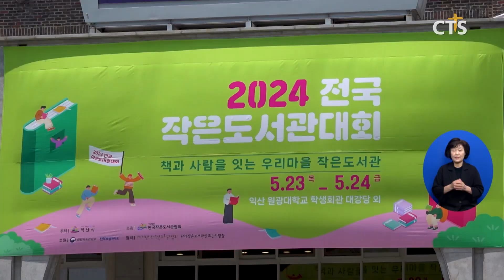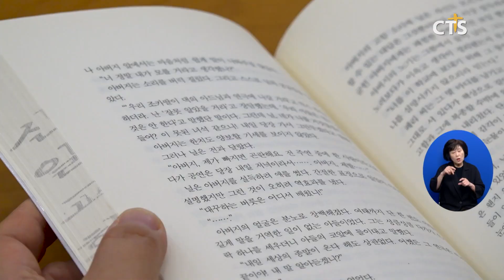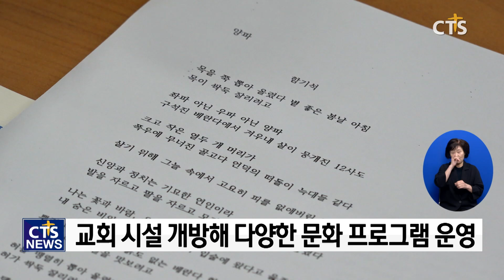교회 안 작은도서관, 지역을 품다… 전주신일교회 곰솔나무작은도서관 (전북, 김지혜)ㅣCTS뉴스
앵커 : 각 지역별 소식입니다. 규모는 작지만 동네 가까이 있어 언제든 편하게 책을 읽을 수 있는 공간이 있죠. 작은도서관입니다.

앵커 : 전주에는 25년 동안 작은도서관을 운영해 주민들의 쉼터가 되어준 교회가 있는데요, 전주신일교회 곰솔나무작은도서관을 김지혜 기자가 다녀왔습니다.

2024 전국 작은도서관 대회에서 사단법인 한국작은도서관협회가 우수 도서관을 표창했습니다. 전주신일교회가 운영하는 곰솔나무작은도서관은 사립 부문에서 대상을 수상했습니다.

[정기원 이사장 / (사)한국작은도서관협회]
이번에 사립 작은도서관 분야에서 곰솔나무작은도서관이 대상을 받게 된 것은 98년도에 작은도서관을 만들어서 지금까지 꾸준하게 지역 주민들을 위해서 독서 운동뿐만 아니라 여러 가지 문화 프로그램들을 전개하고 다른 작은 도서관들에게 상당히 귀감이 되고 모범적인 도서관이기에 공모의 대상이 된 것 같습니다

곰솔나무작은도서관은 전주 최초의 사립 작은도서관으로 전주신일교회가 지역을 섬기기 위해 설립했습니다. 운영이 어려워 문을 닫는 작은도서관의 비율이 매년 증가하고 있지만 곰솔나무작은도서관은 20년 넘게 지역과 함께하며 월평균 이용자 200명과 누적 회원 1,600명을 확보했습니다.

[김건수 관장 / 전주신일교회 곰솔나무작은도서관]
저희 표어는 그 지역과 함께하는 작은 도서관이라고 해서 저희 신일교회 교인뿐만 아니라 근처 부근에 있는 지역 주민과 함께 지역 주민들의 문화 문화활동 향상을 위해서 함께 힘쓰고 있습니다

도서관은 교회의 지원과 성도들의 헌신으로 운영되고 있습니다. 교회는 쾌적한 독서 환경을 제공하기 위해 새로 지은 교육관에 도서관을 확장했습니다. 또 연간 운영비와 함께 새로운 책이 지속적으로 채워질 수 있도록 매달 도서구입비를 지급하고 있습니다. 덕분에 곰솔나무작은도서관은 30평대 공간에 15,000권의 장서를 구비한 지역의 문화 공간으로 자리 잡았습니다. 성도 10여 명은 교대로 도서관을 지키며 법정공휴일을 제외하고 주민들이 매일 도서관을 이용할 수 있게 편의를 높이고 있습니다.

[김영순 / 전주시 완산구]
어느 때든 집이 아닌 다른 공간에서 내가 책을 볼 수 있고 책을 보면서 숨을 돌릴 수도 있고 나를 편안하게 다스릴 수 있는 공간이 가까운 데 존재한다는 건 지역 도서관의 작은도서관의 가장 큰 장점이라고 생각을 하고 감사하게 생각하고 있습니다

교회는 부대시설을 적극적으로  개방해 책에서 확장한 다양한 프로그램도 제공하고 있습니다. 매주 목요일 운영되는 무료 영화 상영은 선뜻 영화관에 가기 어려운 지역 어르신들에게 특히 사랑받고 있습니다. 또 교회는 카페와 강의실, 체육관에서 음악회와 포토샵 교실, 저자와의 만남 등 각종 프로그램을 열어 주민들이 정보를 얻고 문화적 소양을 쌓도록 지원하고 있습니다.

[유정인 목사 / 전주신일교회]
저희 전주 신일교회는 예수님의 마음을 품는 교회라고 하는 비전을 가지고 지금까지 그래왔던 것처럼 더 낮은 자세로 이 지역 주민들을 섬기고 저희가 가지고 있는 이런 시설들 그런 모든 자원들을 통해서 앞으로 더 하나님께서 기뻐하시는 교회 될 수 있도록 또 지역 주민들에게 더 사랑받고 존중받고 또 인정받는 그런 교회가 될 수 있도록 그렇게 나아갈 것입니다

담장을 낮춘 교회는 주민들이 언제든 찾아와 머물 수 있는 쉼터가 되어  우리 지역에 꼭 필요한 교회의 존재 가치를  알리고 있습니다. CTS뉴스 김지혜입니다.